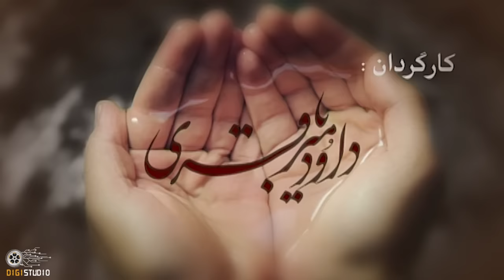سریال مختارنامه - قسمت 30 | Serial Mokhtarnameh - Part 30